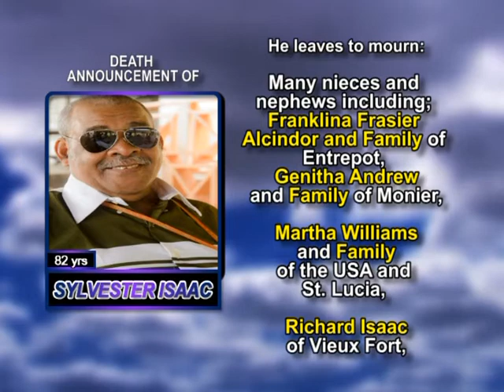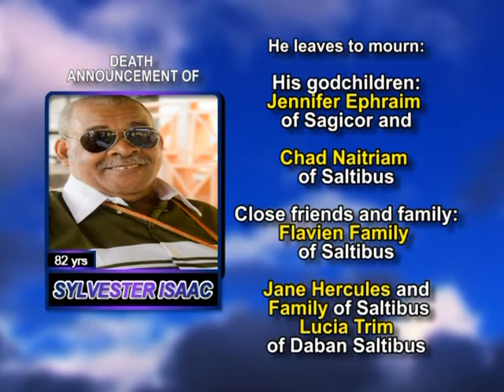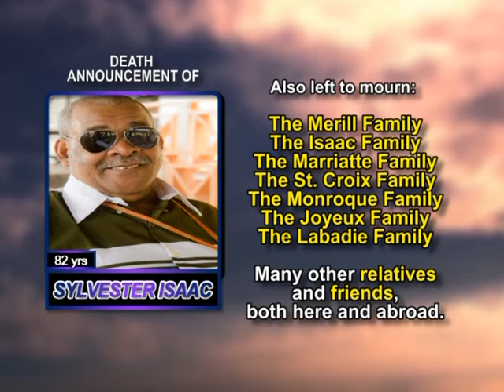Sylvester Isaac long